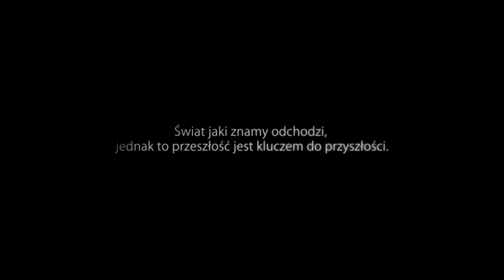Wiedźmin 2 - #37 KONIEC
The Witcher 2: Assassins of Kings to druga odsłona popularnej serii gier RPG, stworzona przez polskie studio CD Projekt RED i wydana w 2011 roku. Podobnie jak poprzednie i następne części, Wiedźmin 2 zdobył uznanie za swoją bogatą fabułę, rozbudowany świat, oraz za trudne moralne decyzje, jakie gracz musi podejmować. Poniżej znajdziesz kluczowe informacje dotyczące tej gry:
Wiedźmin 2 jest bezpośrednią kontynuacją wydarzeń z pierwszej części, rozpoczynając się kilka miesięcy po zakończeniu tamtej historii. Gracz ponownie wciela się w postać Geralta z Rivii, wiedźmina, łowcy potworów o nadprzyrodzonych zdolnościach.
Gra przenosi graczy do różnorodnych lokacji, obejmujących miasta, lasy, góry i inne obszary, z każdym miejscem odróżniającym się klimatem, postaciami i zadaniami do wykonania.
W porównaniu do pierwszej części, Wiedźmin 2 wprowadził bardziej dynamiczny system walki. Gracz może używać kombinacji ciosów, bloków, a także stosować zdolności magiczne i pułapki.
Podobnie jak w poprzedniej części, Wiedźmin 2 kładzie duży nacisk na moralne decyzje gracza. Każda podejmowana decyzja ma wpływ na rozwój fabuły i losy postaci.
Gracz może zbierać składniki z otoczenia, tworzyć mikstury, trucizny i eliksiry. Alchemia odgrywa kluczową rolę w przygotowaniach do potyczek z potworami.
Fabuła Wiedźmina 2 posiada wiele zmiennych zakończeń, które zależą od dokonywanych wyborów przez gracza w trakcie gry.
Główny wątek fabularny toczy się wokół śledztwa w morderstwo króla Demawenda. Główny bohater, Geralt, zostaje wplątany w polityczne intrygi i tajemnice.
Podobnie jak w poprzednich częściach, Wiedźmin 2 wyróżnia się bogatym zestawem postaci drugoplanowych, z własnymi motywacjami, historiami i celami.
Wiedźmin 2 zachwycał grafiką, zwłaszcza w zakresie detali świata, postaci i efektów specjalnych. Różnorodność lokacji była szczególnie imponująca.
Muzyka stworzona przez zespół kompozytorski Skrzek-Morawski, podobnie jak w przypadku pierwszej części, doskonale uzupełniała atmosferę gry.
Wiedźmin 2 zdobył bardzo pozytywne recenzje od krytyków, doceniających głęboką fabułę, rozbudowany świat oraz trudne moralne wybory.
Gra zdobyła liczne nagrody, w tym tytuły "Gry Roku" w różnych kategoriach na wielu konkursach branżowych.
Wiedźmin 2: Assassins of Kings utrzymał wysoki poziom jakości zapoczątkowany przez pierwszą część serii. To kolejny kamień milowy w historii gier RPG, zdobywając uznanie za swoją narrację, rozbudowany świat oraz wprowadzenie nowych i ulepszonych elementów rozgrywki.

Witam! Jest to seria gdzie zamierzam przejść grę Wiedźmin II  Zabójcy Królów EDYCJA ROZSZERZONA. Zamierzam najpierw przejść grę drogą Vernona Roche, zaś jakoś za rok wrócić do gry drogą Iorwetha. Po przejściu gry zamierzam zabrać się za ostatnią część, właśnie ją zakupiłem (piszę to już pod koniec gry, więc wiecie :)).
Miłego oglądania! Pozdrowienia.